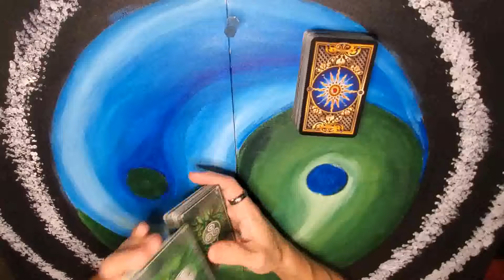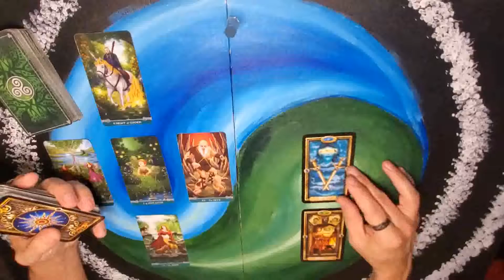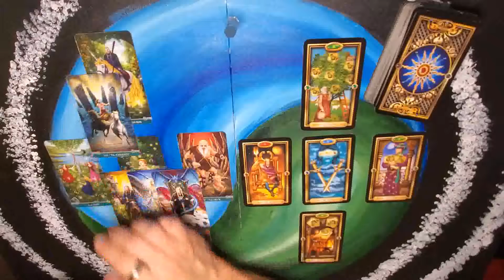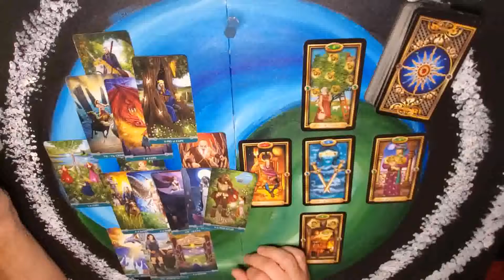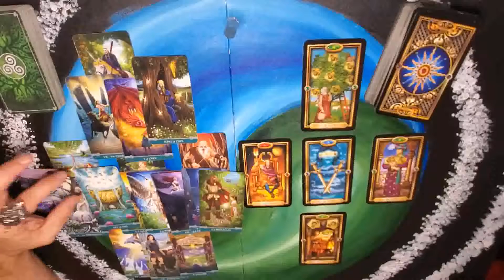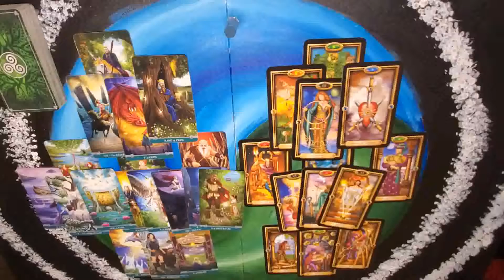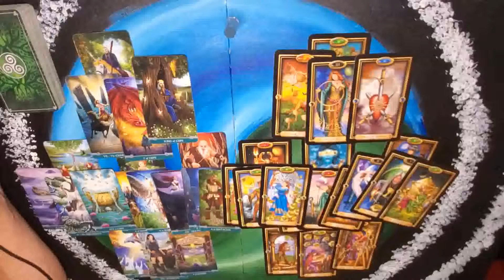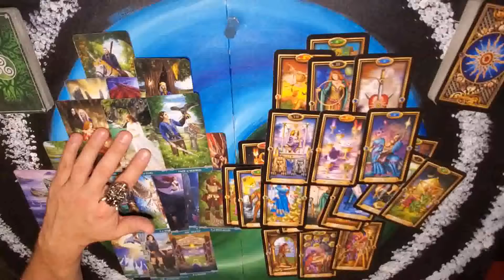Aries - Love Read - Whats going on with your person